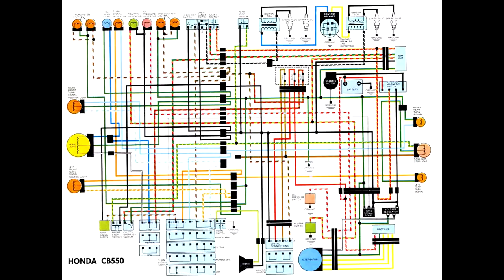Fantastic Fun Time Playground by North Street Labs for Red Bull Creation 2014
Electrically generating, water pumping, and energy conservation educational playground aimed at offsetting costs and educating children for the future ahead!